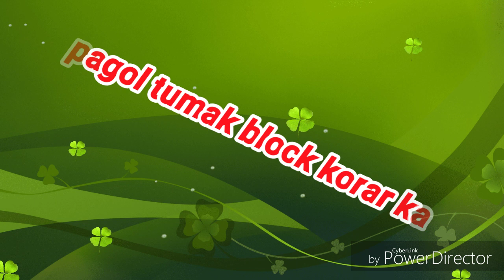Moi pagolne tumi pagol gom napahu kintu moi tumak val pahu